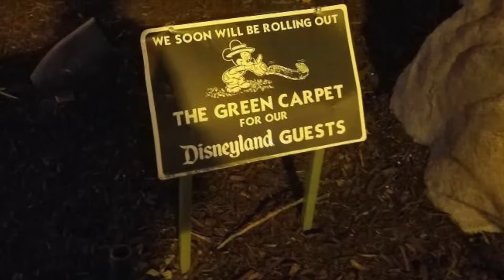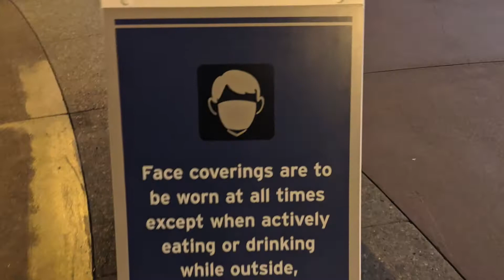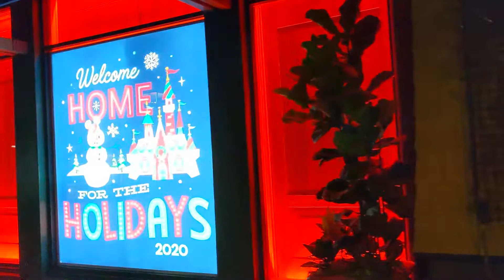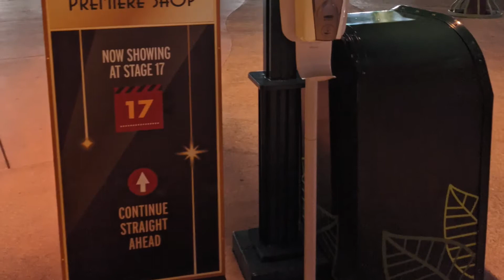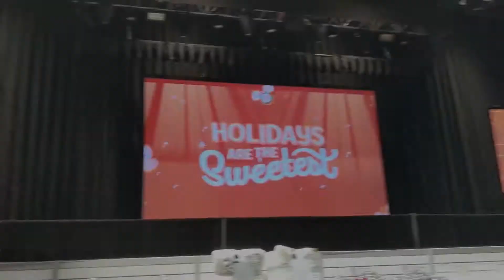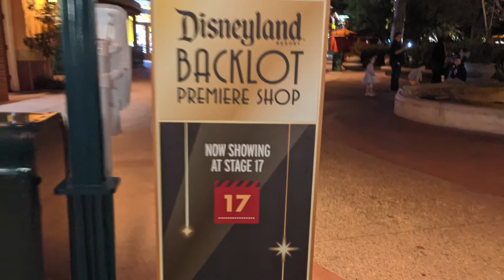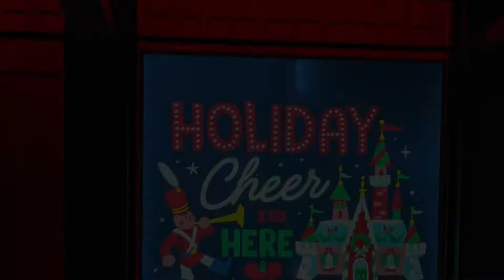DOWNTOWN DISNEY at NIGHT 2020 | Anaheim, California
DOWNTOWN DISNEY AT NIGHT 2020, a week before Thanksgiving. Christmas decorations and holiday merchandise at Backlot 17.  New social distancing signs and temperature check at the entrance, sanitizers and hand washing stations everywhere.